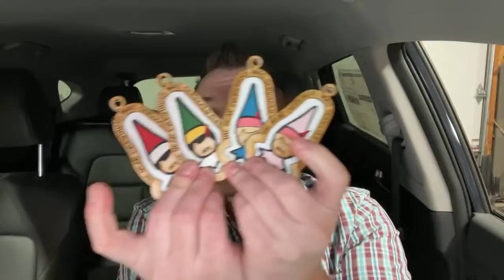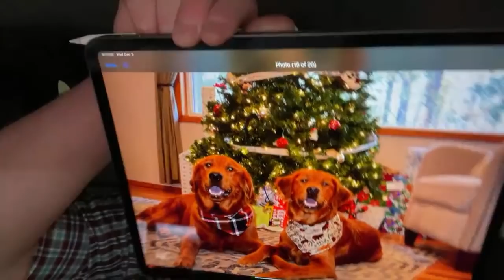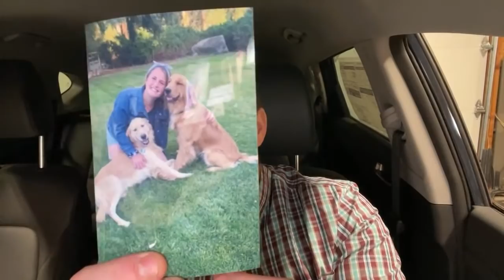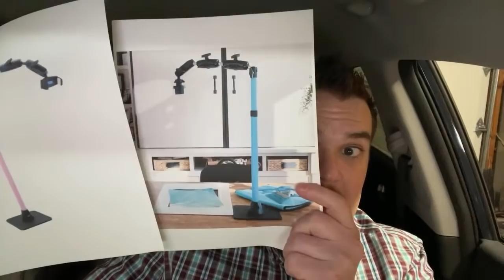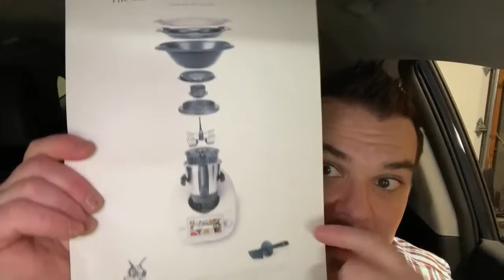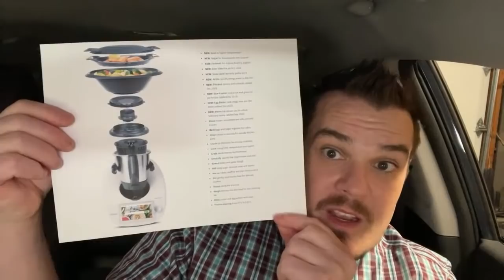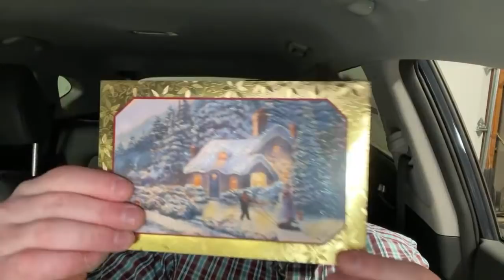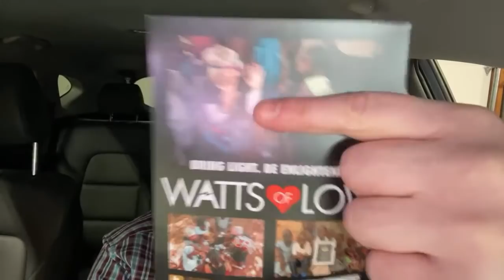2020 Is #$!% Up, Huge Deals & New Puppy News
Hey everyone! I said it wrong during my live:
Our next female is the half sister of our current mama. It will be the same male

ELFED UP 2020 LAST CHANCE
CLOSES 12/10/20 @ 11:59 PM PT

NEW TEAL & PINK AKRON MOUNT
ONLY 500!!!

TODAY’S DEALS
WAREHOUSE DEALS

Send Us Happy Mail:
Ken Hess
3941 E 16th Ave